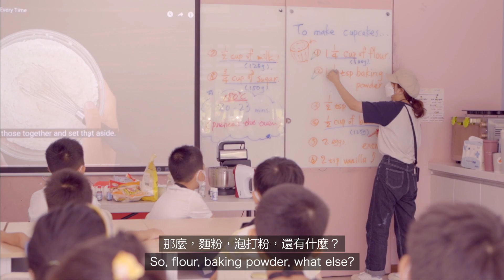【✨2022夏令營｜銀河蛋糕Galaxy Cup Cake🌌】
好美的藝術品(蛋糕)，想要好好保存
卻又忍不住要品嚐自己DIY的作品
關於浩瀚無垠的銀河，你認識了多少呢？
一起繼續follow 夏恩青埔校的FB
📌YouTube 頻道： 夏恩英語青埔校
📌 官方LINE帳號: @fdt3179u （要記得加「＠」喔！！）